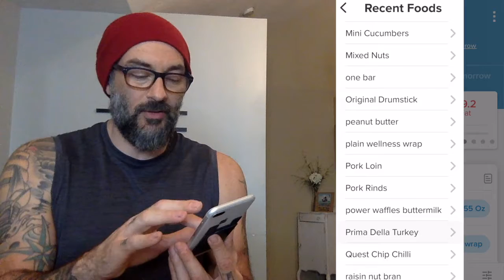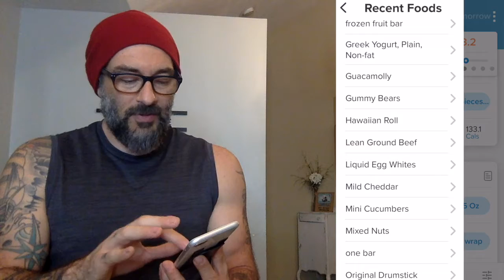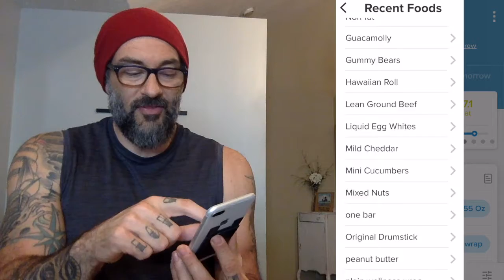Daily Food Plan w/ Macro Counting 05/11/21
Daily Food Plan with Calorie and Macro Counting

I want to help you learn to build your own food plans with calorie and macro tracking, so here is another video showing you my exact food plan for the day, created by counting my target macros and using the My Macros++ app.

One of the hardest parts of creating meals based on macro targets is figuring out how to piece them together to make a full daily meal plan.  I share with you my entire day of food, broken down by meal and by macro targets. I will also share some of the tips I have picked up along the way to help put together simple and easy meals to help you meet your goals.

I am a NASM Certified Personal Trainer.

Then download the apps here (the free version is totally usable)

My Macros+ App Links
iPhone:

Build A Home Gym on Amazon for under $100: How to Build a Home Gym for $100 on Amazon